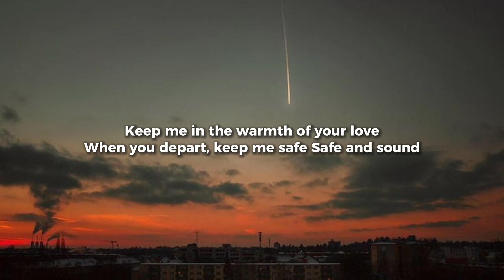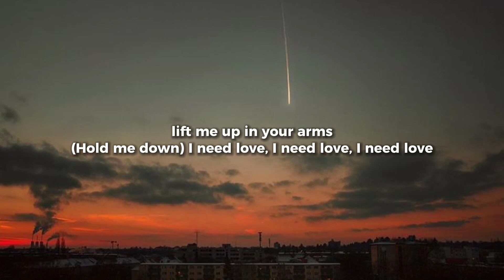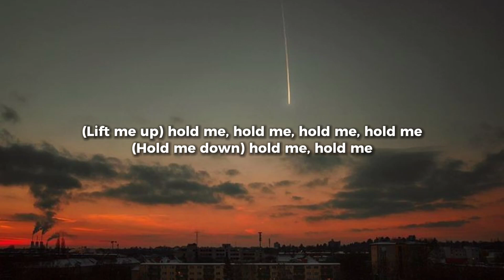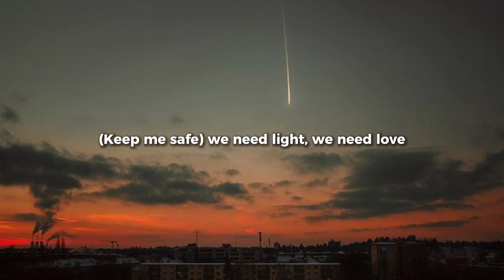Lift me up - Rihanna (Lyrics)